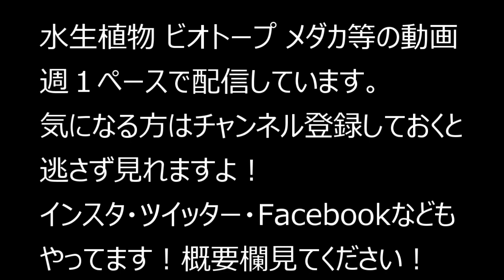トレーを使ってはじめてでも簡単にビオトープをレイアウト！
植物や流木の配置を考えて植え込んでいくのは難しいですよね～
一度植え込むと配置を変更するのも大変だし、
配置したものをうまく植え込むのも難しい・・・

そんな悩みを今回は苗を入れておく仕切りのついたトレーを使って
解決できないかチャレンジしてみました！

トレーに苗を並べるだけであればだれでも簡単にできます。
あれこれ配置変えも何度でもできます。
気にいらなければ苗を入れ替えるだけ！

トレーに入れておけば、
トレーごと植物を引き上げ容器の掃除もできます。
トレーの下には土を入れないため、水量を確保できます！

土を入れて本格的なビオトープを作る人
寄せ植えのポットを沈めるタイプのビオトープ！
人それぞれ自分に合ったスタイルでビオトープを始めましょう！